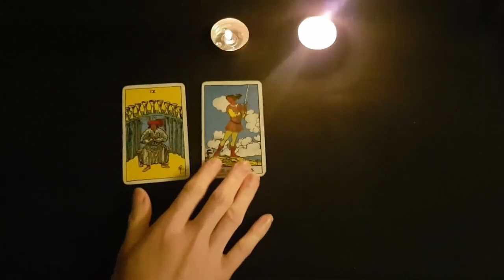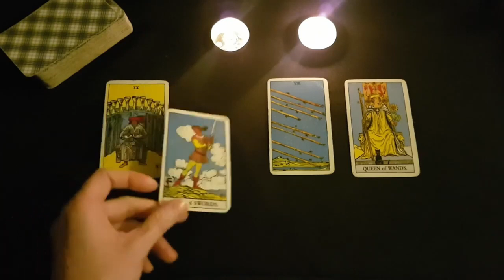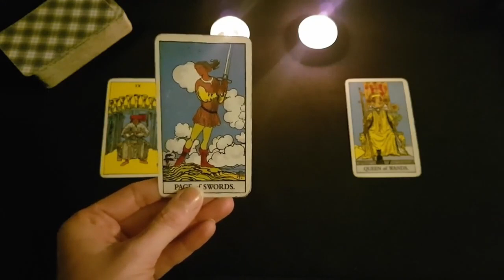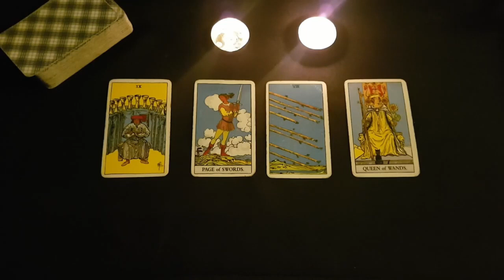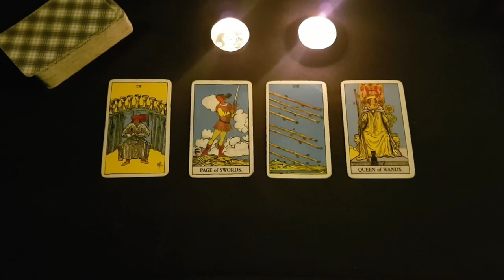LIBRA💖NO CONTACT? THAT'S CAUSE THEY EXPECT YOU TO REACH OUT FIRST💖WEEKLY LOVE TAROT 5-11 JULY 2021💖